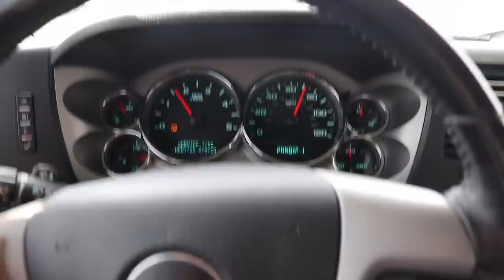DIE HARD CUMMINS OWNER SWITCHES TO DURAMAX!!!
Send stuff here:
U.S.A.
2018 LongHorn Cummins Parts List
Tail Lights
22X14 Anthem Equalizers (website link above)
375/45r22 Nittos
6.5" Lift Kit
Exhaust Tip
Compound Turbo Kit:
Mega Twin Intake:
4" MBRP Exhaust
2.5" Leveling Kit:
Mictuning 7.5" Light Bars
Valve Springs:
Valve springs Compressor:
HeadStuds:
Pushrods:
Rocker Pedestals:
120HP Injectors:
Boost Elbow:

Grill Insert
50 HP Injector upgrade
Gauges Pillar
Pusher Intake Systems
**2013 Super-Duty KingRanch build list!**
5" DPF Back Exhaust